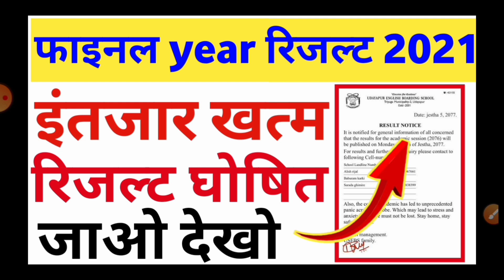BA,BSC,BCOM |इंतजार खत्म रिजल्ट घोषित | Ccsu BA 3rd year result 2021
Cover topics.

keywords.

Rajasthan university  final year result 2021
kanpur university final year result 2021
ccsu result
ccsu result updates 2021
University exam results 2021
Bsc 3rd year result 2021
3rd year result 2021
ba result 2021 ccsu
Final year result

University Release BA result
BA result Release Now

UP Board ba result BA result 2021 1st 2nd 3rd year regular, private

DDU Gorakhpur University BA result 2021 Gujarat University BA result 2021

Kuvempu University result / Date 2021 Kakatiya University BA result 2021

Kanpur University BA result 2021

LPU BA result 2021 JNVU BA result 2021

YMCA Faridabad University BA result 2021 ANU University Schedule 2021

3rd year result 2021 ccsu
ba 3rd year result 2021 kanpur university
bsc final year result 2021 kanpur university ba final year result 2021 kanpur university Bsc final year result 2021 csjmu